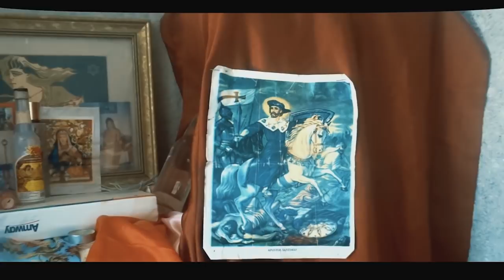Force contre Force; Satan VS Bondye ''Film complet (version 2)